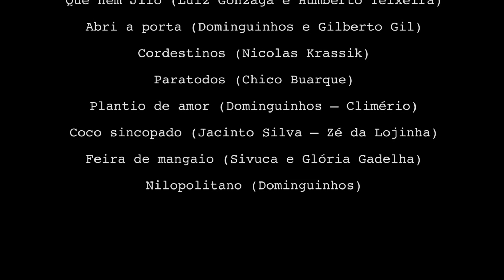Nicolas Krassik - Rendez Vous Forró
NICOLAS KRASSIK

RENDEZ-VOUS FORRÓ

Canto da Ema - 08/09/19

Nicolas Krassik - violino
Cosme Vieira - sanfona
Lau Trajano - baixo
Vim - zabumba e voz
Diogo Duarte - triângulo e voz

Canto da Ema (São Paulo)
08/09/2019

Xique Xique (Tom Zé)

Que nem Jiló (Luiz Gonzaga e Humberto Teixeira)

Abri a porta (Dominguinhos e Gilberto Gil)

Cordestinos (Nicolas Krassik)

Paratodos (Chico Buarque)

Plantio de amor (Dominguinhos – Climério)

Coco sincopado (Jacinto Silva – Zé da Lojinha)

Feira de mangaio (Sivuca e Glória Gadelha)

Nilopolitano (Dominguinhos)

Filmagem: Nicolas Krassik, Heitor Gondo e Zé Lima

Captação áudio: Heitor Gondo

Edição vídeo: Nicolas Krassik